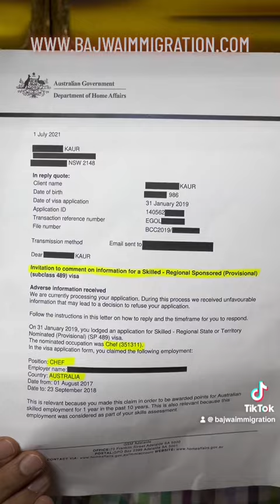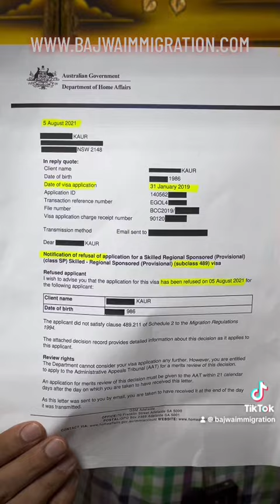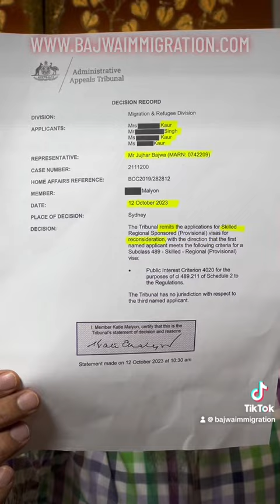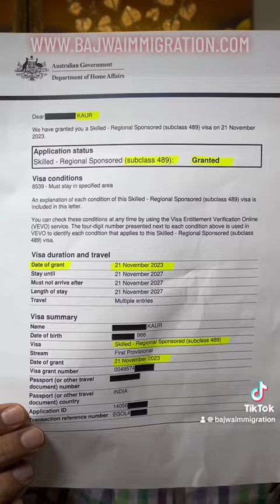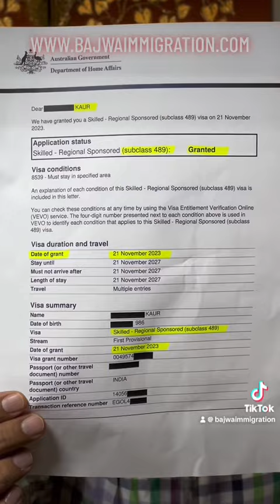AAT Success ✅ PR after 15 YEARS!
ＡＵＳＴＲＡＬＩＡ ＯＦＦＩＣＥ
𝗠𝗘𝗟𝗕𝗢𝗨𝗥𝗡𝗘 (CBD)
𝘓𝘦𝘷𝘦𝘭 5, 125 𝘚𝘸𝘢𝘯𝘴𝘵𝘰𝘯 𝘚𝘵𝘳𝘦𝘦𝘵, 𝘔𝘦𝘭𝘣𝘰𝘶𝘳𝘯𝘦, 𝘝𝘐𝘊
𝗦𝗬𝗗𝗡𝗘𝗬:
Suite 1, Level 6, 9 George Street, Parramatta
NSW-2150
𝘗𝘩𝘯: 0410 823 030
𝗔𝗱𝗲𝗹𝗮𝗶𝗱𝗲 (𝗦𝗼𝘂𝘁𝗵 𝗔𝘂𝘀𝘁𝗿𝗮𝗹𝗶𝗮)
91-95 Currie St,
Adelaide SA 5000
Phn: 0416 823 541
𝗗𝗔𝗡𝗗𝗘𝗡𝗢𝗡𝗚 (𝗦𝗢𝗨𝗧𝗛 𝗘𝗔𝗦𝗧𝗘𝗥𝗡 𝗦𝗨𝗕𝗨𝗥𝗕𝗦):
Level 2, 261 Thomas Street, Dandenong VIC 3175
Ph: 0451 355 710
𝗧𝗔𝗥𝗡𝗘𝗜𝗧 (𝗪𝗘𝗦𝗧𝗘𝗥𝗡 𝗦𝗨𝗕𝗨𝗥𝗕𝗦)
435 𝘚𝘢𝘺𝘦𝘳𝘴 𝘙𝘥 𝘏𝘰𝘱𝘱𝘦𝘳𝘴 𝘊𝘳𝘰𝘴𝘴𝘪𝘯𝘨 𝘝𝘐𝘊 3029
tarneit@@bajwaimmigration.com
𝗕𝗥𝗜𝗦𝗕𝗔𝗡𝗘:
26 𝘉𝘢𝘭𝘢𝘤𝘭𝘢𝘷𝘢 𝘚𝘵𝘳𝘦𝘦𝘵, 𝘞𝘰𝘰𝘭𝘭𝘰𝘰𝘯𝘨𝘢𝘣𝘣𝘢, 𝘉𝘳𝘪𝘴𝘣𝘢𝘯𝘦, 𝘘𝘓𝘋
𝗧𝗛𝗢𝗠𝗔𝗦𝗧𝗢𝗪𝗡 (Melbourne)
2/177 𝘏𝘪𝘨𝘩 𝘚𝘵𝘳𝘦𝘦𝘵, 𝘛𝘩𝘰𝘮𝘢𝘴𝘵𝘰𝘸𝘯, 𝘝𝘪𝘤 3074
𝗣𝗘𝗥𝗧𝗛
204 𝘖𝘳𝘳𝘰𝘯𝘨 𝘙𝘰𝘢𝘥, 𝘊𝘢𝘳𝘭𝘪𝘴𝘭𝘦 𝘞𝘈 6101
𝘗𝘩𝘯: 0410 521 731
𝗧𝗔𝗦𝗠𝗔𝗡𝗜𝗔:
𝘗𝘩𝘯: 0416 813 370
ＩＮＤＩＡ ＯＦＦＩＣＥ：
𝗝𝗔𝗟𝗔𝗡𝗗𝗛𝗔𝗥:
𝘚𝘊𝘖 8 & 9 𝘍𝘪𝘳𝘴𝘵 𝘍𝘭𝘰𝘰𝘳, 𝘊𝘳𝘺𝘴𝘵𝘢𝘭 𝘗𝘭𝘢𝘻𝘢, 𝘎𝘢𝘳𝘩𝘢 𝘙𝘰𝘢𝘥, 𝘊𝘩𝘩𝘰𝘵𝘪 𝘉𝘢𝘳𝘢𝘥𝘢𝘳𝘪, 𝘑𝘢𝘭𝘢𝘯𝘥𝘩𝘢𝘳, 𝘗𝘶𝘯𝘫𝘢𝘣, 𝘐𝘯𝘥𝘪𝘢
𝗔𝗠𝗥𝗜𝗧𝗦𝗔𝗥 (𝗜𝗡𝗗𝗜𝗔)
26-𝘚𝘜, 1𝘴𝘵 𝘧𝘭𝘰𝘰𝘳, 𝘉-𝘉𝘭𝘰𝘤𝘬 𝘔𝘢𝘳𝘬𝘦𝘵, 𝘕𝘦𝘸 𝘈𝘮𝘳𝘪𝘵𝘴𝘢𝘳, 𝘈𝘮𝘳𝘪𝘵𝘴𝘢𝘳- 143001 𝘗𝘶𝘯𝘫𝘢𝘣, 𝘐𝘯𝘥𝘪𝘢
𝗡𝗘𝗪 𝗗𝗘𝗟𝗛𝗜:
28/2 Double Story, Ashok Nagar, Tilak Nagar Metro Station, New Delhi